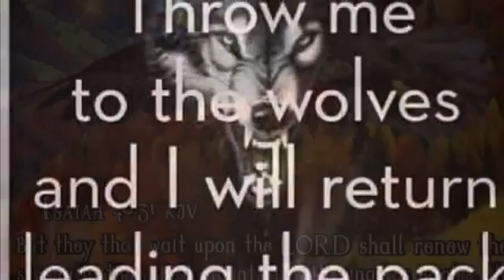Vlogmas Day 9 !!! In 2020 🎄❄️☃️